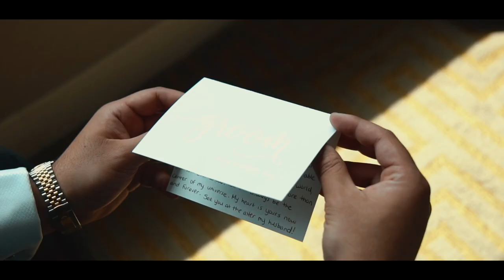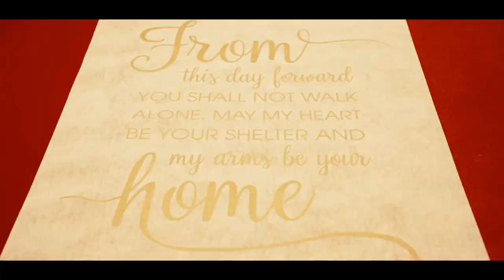Marline & Kerollos's Wedding 7.31.2022 @ The Venetian